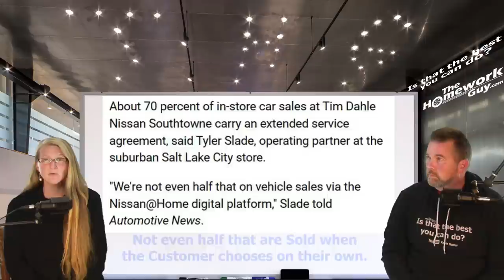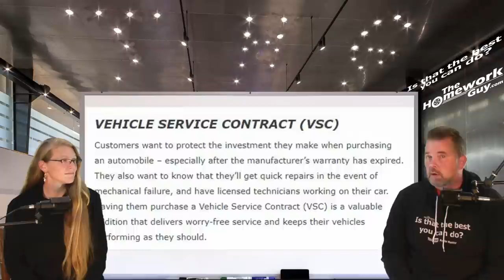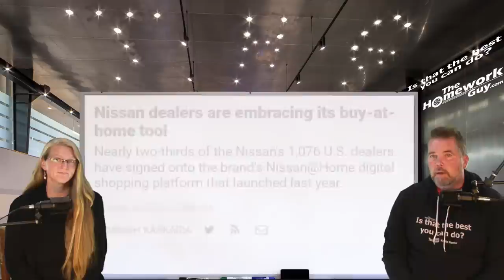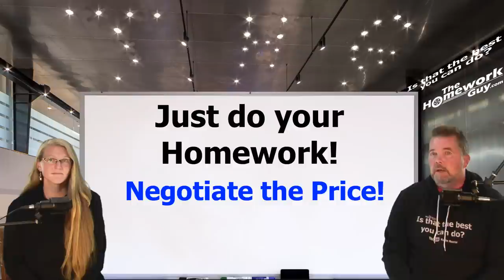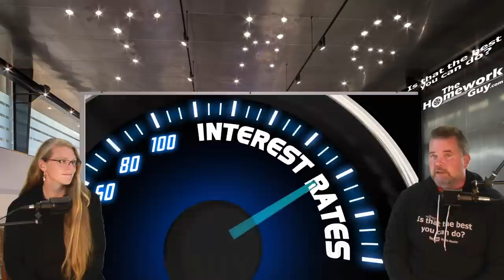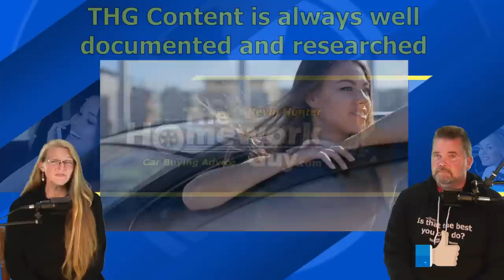75% OF DEALER PROFITS PROJECTED TO COME FROM THE FINANCE OFFICE The Homework Guy Kevin Hunter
Real Dealerships are reporting how online sales tools are hurting their profits because the finance man can't see the customer face to face.

A CAR DEALER WANTS TO:
1. SELL every car for the Highest Possible Price.
3. LOAD every Car Deal full of Fees and Finance Products.
4. OFFER Lowball numbers on every Trade Vehicle.

THE HOMEWORK GUY TEAM (THG) HELPS CAR BUYERS TO:
1. BUY a Car from Dealers or Private Party Sellers at the Lowest Price.
2. PAY Cash or Finance with their own Bank or Credit Union.
3. DECLINE Dealer Fees and Finance Products.
4. TRADE / SELL their current vehicle for the Best Value.

1. What you need to know before buying a car.
2. Information you need when buying a car at a dealership.
3. Benefits of Buying a Car from a Dealership or Private Party.
4. Questions to ask at a Dealership
5. Car buying tips and tricks from the experts
6. How to Buy and Pay for a Car with Cash
7. Using Carmax, Edmunds, TrueCar, Autolist, or Kelley Blue Book for Car Pricing Info.
8. Buying a Car out of state.
9. Taking Control of the entire Car Buying Process.
10. What to do if Scammed.
11. Illegal things Car Dealers can do.
12. Understanding Dealer Financing Tricks
13. How to Avoid Dealer Scams.
14. Reactions to Sales Training conducted by Car Trainers.